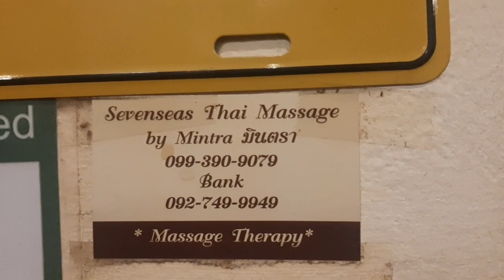The Sevenseas Restaurant